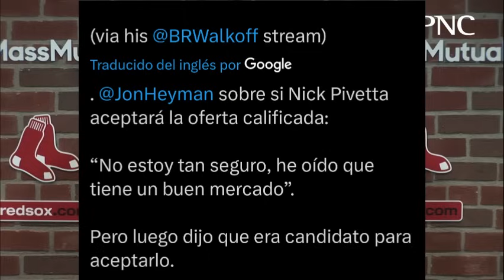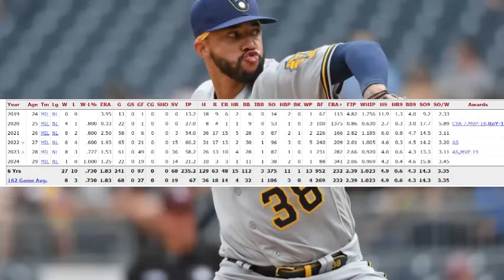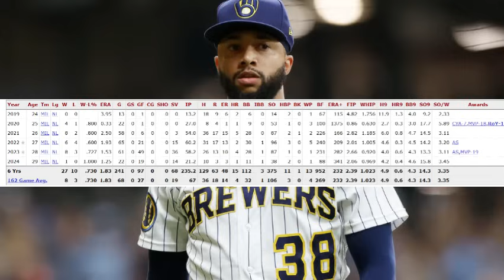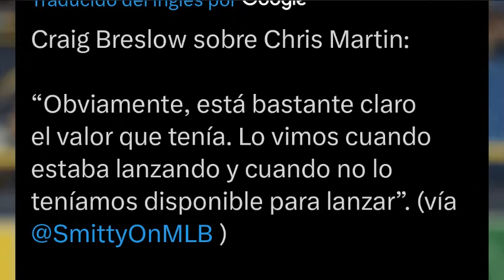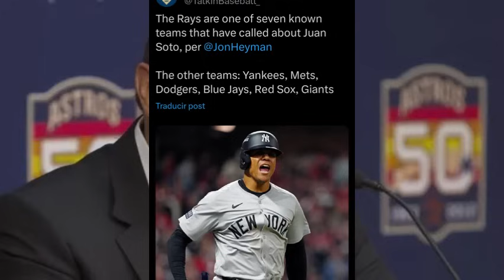AGENCIA LIBRE MLB RED SOX preguntan x JUAN SOTO, REALISTAS x CERRADOR de ÉLITE de la NACIONAL